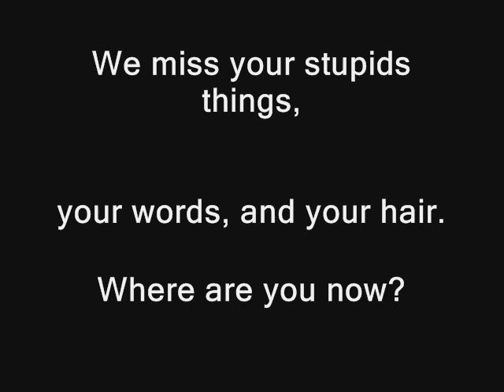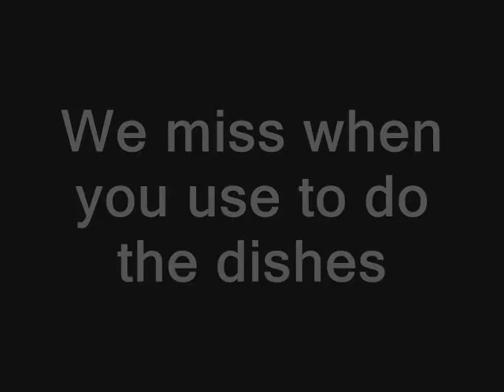Gustavo we miss you_little caesars (radiobastardo) Colors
the same description, but this time this video has colors